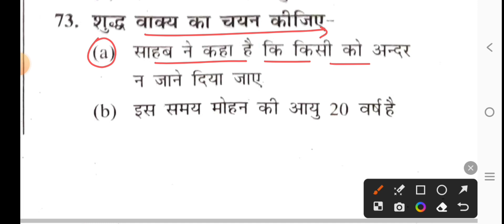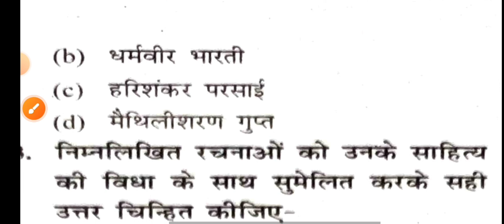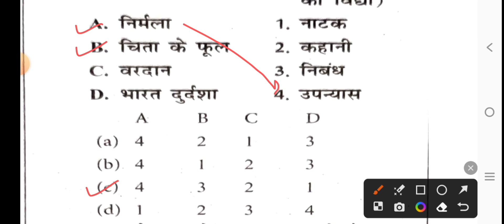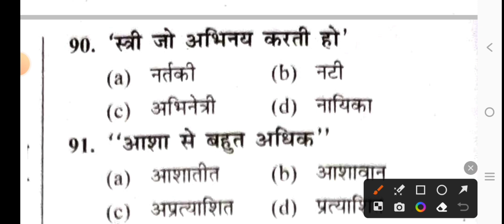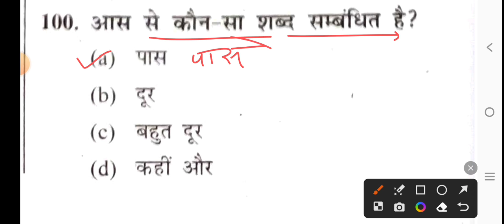Bihar police 7 August 2024 Hindi imp Question/bihar police 7 Aug Hindi Top 50 imp Question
Bihar Police Constable 7 August Expected Paper.